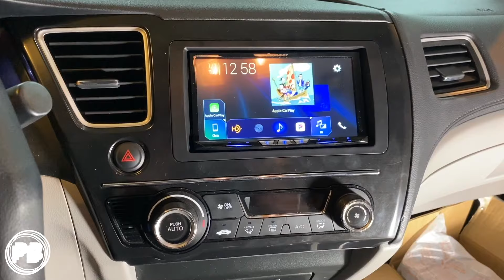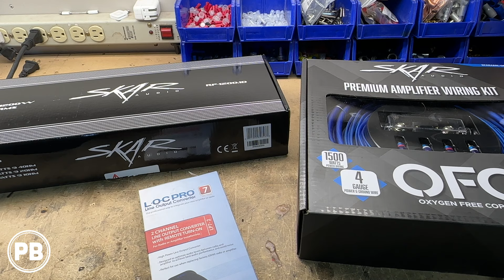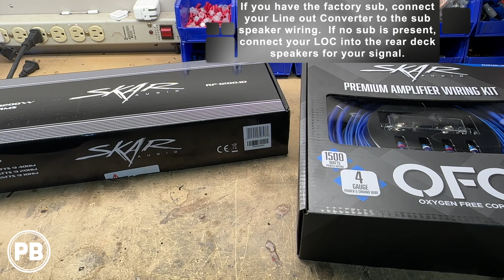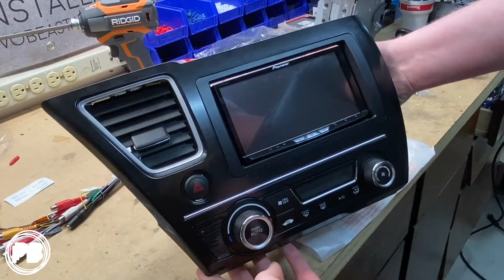2012 - 2015 Honda Civic Amp and Sub Install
Parts used linked in the description below!

Watch a full tutorial as a 2014 Honda Civic will have an amplifier and subwoofers installed to an aftermarket radio.

This video applies to Honda Civic models for years 2012, 2013, 2014, and 2015. This video also includes amplifier wiring, amp installation and testing.

*Skar Audio Dual 10" Bass Package
(Each component individually listed)
*Skar Audio 10" SDR Loaded Subwoofer Box
*Skar Audio RP-1200.1d Amplifier
*Skar 4 Gauge Amplifier Wiring Kit
--If you have a factory radio, you will need the Pac LP7-2 Line Out Converter
*ABS Plastic 12x16" Sheet